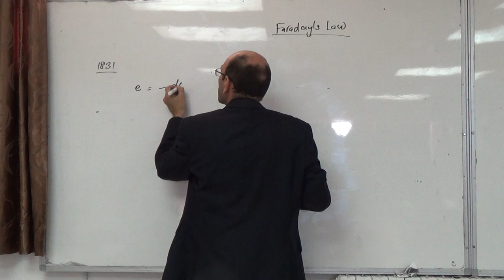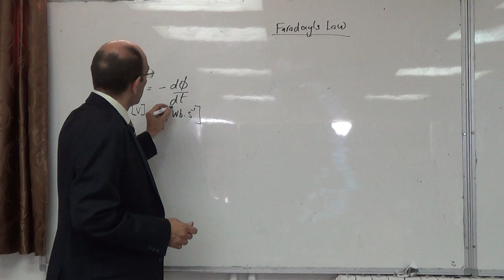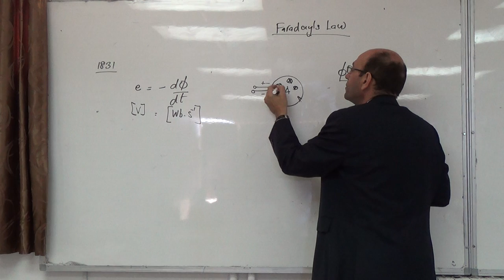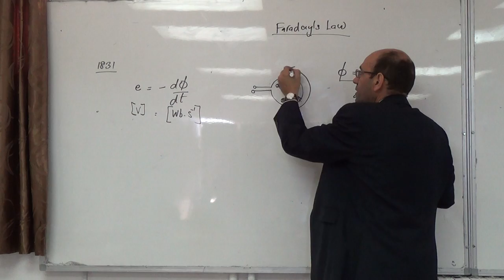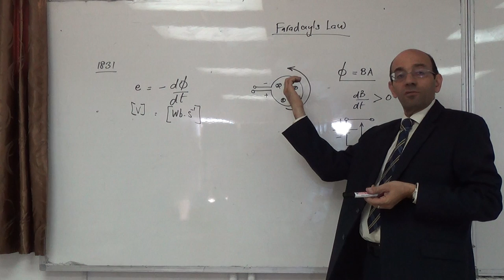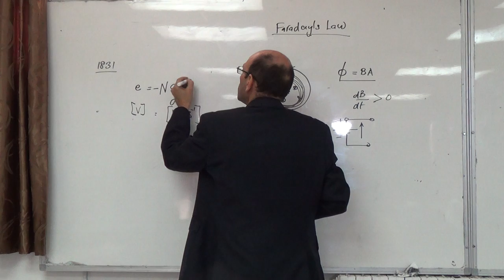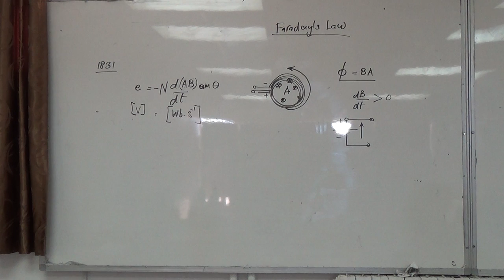Review of Faraday's law, 21/10/2014